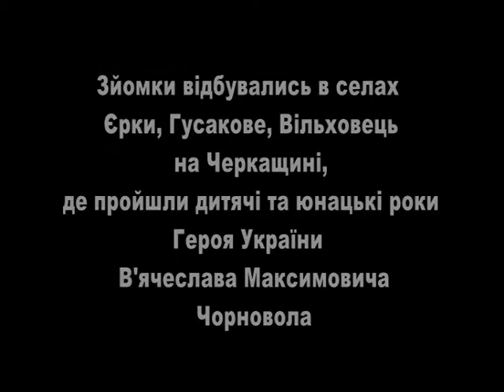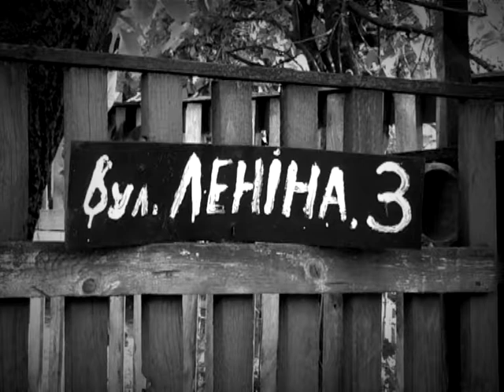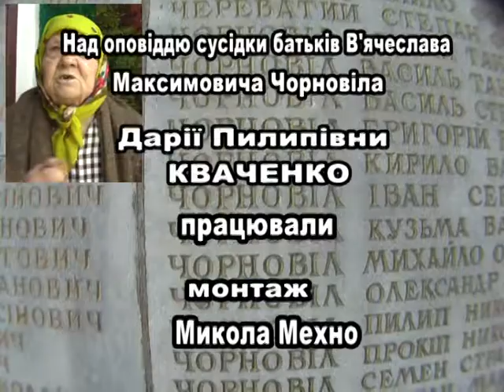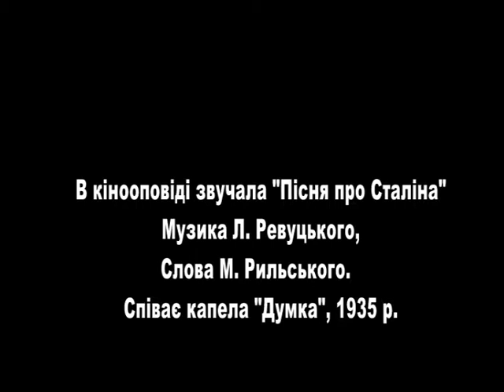Отакеє моє життя Куркулі Трикутник Чорновола 2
Отакеє моє життя Куркулі Трикутник Чорновола Частина 2

Зйомки відбувалися у селах Єрки, Гусакове, Вільховець на Черкащині, де пройшли дитячі та юнацькі роки Героя України В'ячеслава Максимовича Чорновола

Над оповіддю сусідки батьків В'ячеслава Максимовича Чорновола Дарії Пилипівни Кваченко працювали:

монтаж Микола Мехно
звук Ігор Тимощук
режисер Віталій Герасимлюк
автор-оператор Борис Ревенко

В кінооповіді звучала «Пісня про Сталіна» музика Л. Ревуцького, слова М. Рильського. Співає капела «Думка», 1935 рік

Луцьк 2012